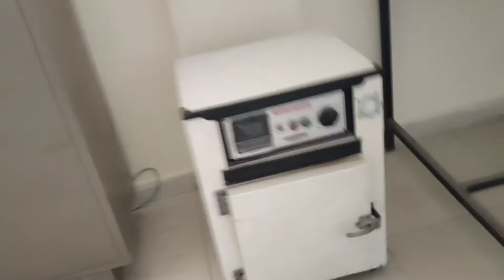Synthesis of Nanoparticles by solid state reaction method ( part 1) research lab physics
ABOUT SOLID STATE REACTION METHOD

Solid-state synthesis, or the ceramic method, is commonly used to cause a chemical reaction from solid starting materials to form a new solid with a well-defined structure. End products include polycrystalline materials, single crystals, glasses, and thin-film materials that are widely used for energy and electronic applications.